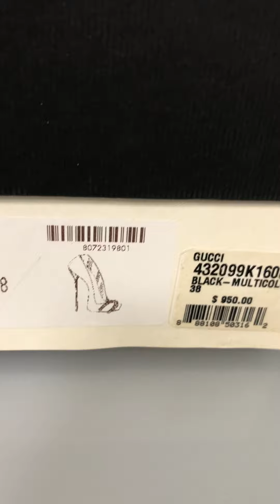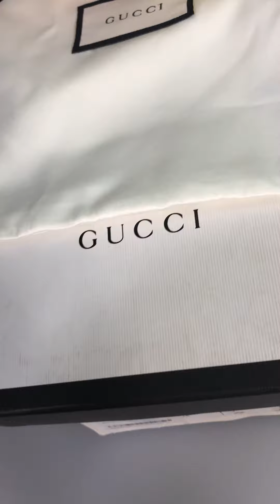gucci black romantique floral bouquet jacquard dionysus pumps 8 38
BRAND NEW
950 RETAIL

-GUCCI-
Gucci Black Romantique Bouquet Jacquard Floral Embroidered Silver Dionysus Hardware Square Toe Logo Script Ornamented Sole
Material: Leather+Textile
Made In: Italy
US Size: 8 38 Gucci Size
DM FOR DIMENSIONS

GUCCI TRAVEL BAGS + CLIENT CARD + BOX

NOTHING BETTER THAN THE REAL THING

FOR SALE
auspiciousonedeals
FOR SALE